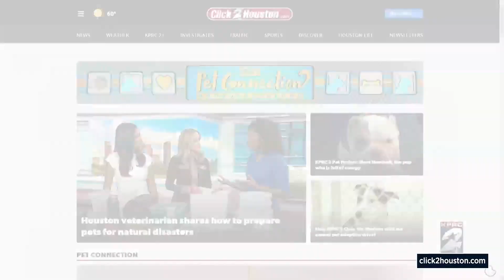KPRC 2 Pet Project: Meet Anderson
Anderson is looking for a welcoming home!